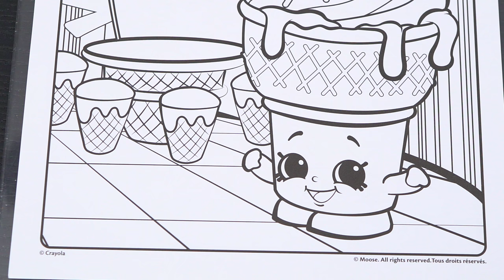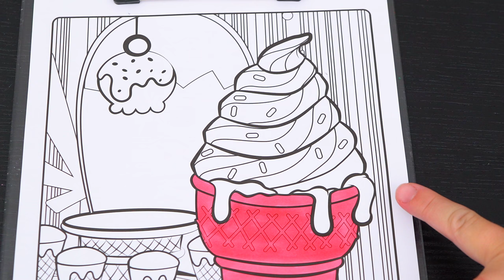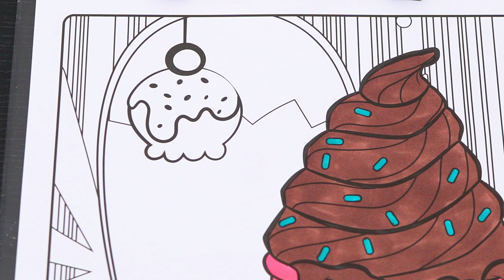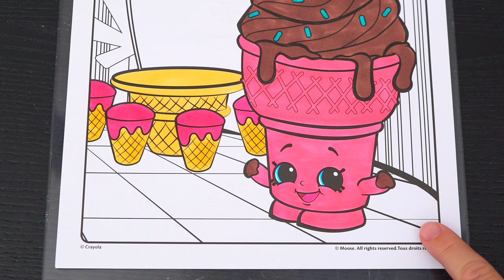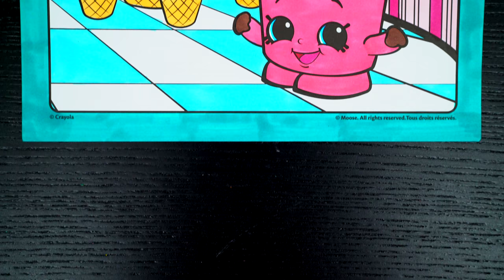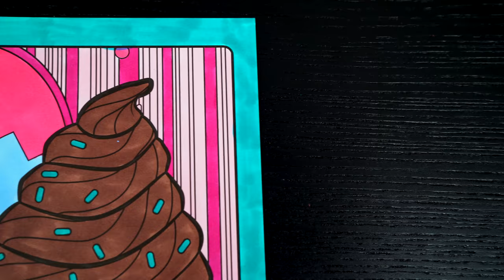Coloring Shopkins Ice Cream Dream | Markers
Join in on the fun as I, Kimmi The Clown, color in my Shopkins Coloring & Activity Book from Crayola! This awesome book comes with so many different pages to color! Watch me color a picture of Ice-cream Dream using Prismacolor colored paint markers! I had so much fun coloring in this awesome book and watching my picture come to life! Great book for people who love Shopkins, coloring, drawing, painting or being artistic!  Join me tomorrow for more fun videos! HAVE A COLORFUL DAY!!! ☺️